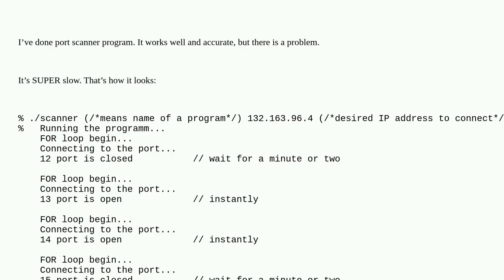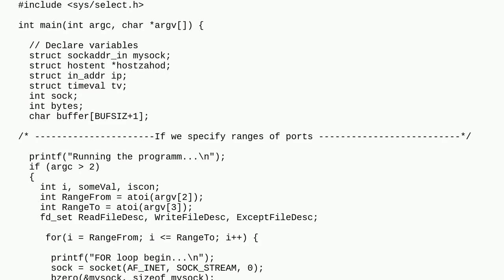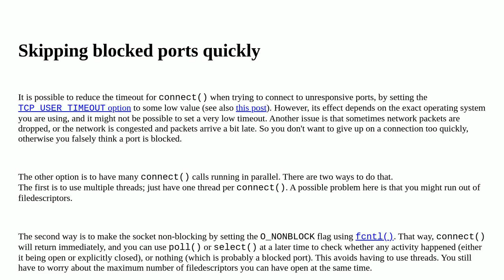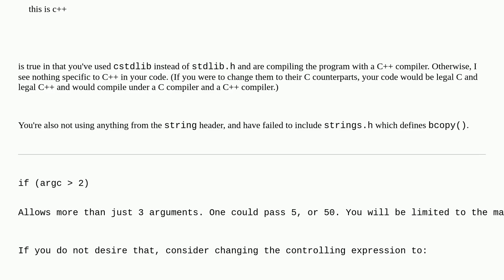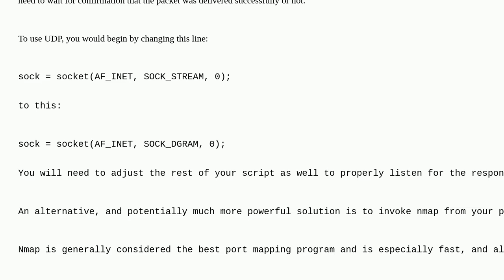Codereview: Simple TCP port scanner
Simple TCP port scanner

A special thanks goes out to the awesome community

  c++ performance socket